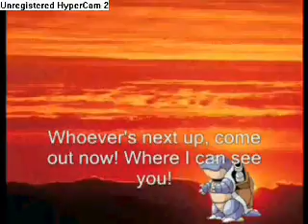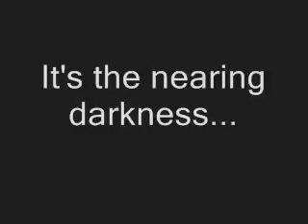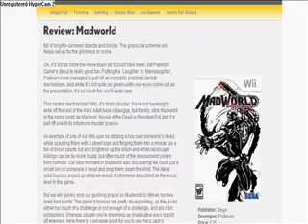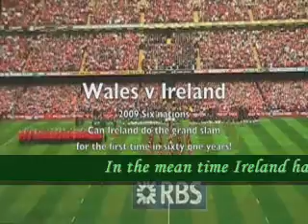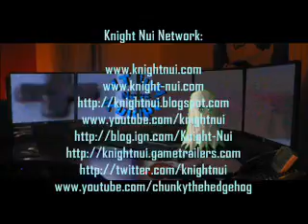Knight-Nui News 20th March 2009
Good evening.
Well, I thought its spring already, but despite today really is the first spring day its as cold as in winter here by us right now. Yesterday we even had some snow and the forcast is to be some more of it by the end of the next week. Hopefully the spring will come soon with its warmth as well and not only by calendar.

Despite all this here we are again with the fresh news from our surroundings. I just have to say that we successfully participated in this years Comic relief and managed to gather 35 pounds in total. Its quite good but of course we hope next year we will be able to raise even higher funds.

So, among all the news we also bring:

Comic Relief Conclusions

MadWorld is out

Punch out release date confirmed

Red nose releases on our TV

The Doomy Blastoise Serise 4 announced

Six Nation championship

Lets begin.